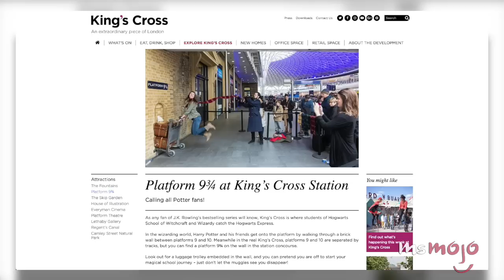Top 10 Places You MUST Visit If You're a Harry Potter Fan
If you’re a Potterhead, these destinations are sure to interest you. Harry Potter fans around the world are sure to love Harry Potter: The Exhibition. Rather than a simple museum-style collection, this traveling exhibit is set up to take place within recognizable set pieces of spaces such as the Gryffindor common room, Hagrid’s hut and the Great Hall. The exhibition has already been to cities in Europe, North America and Asia. Keep track of where it’ll be next so you don’t miss out!

Special thanks to our user M.D.W. for submitting the idea on our Interactive Suggestion Tool